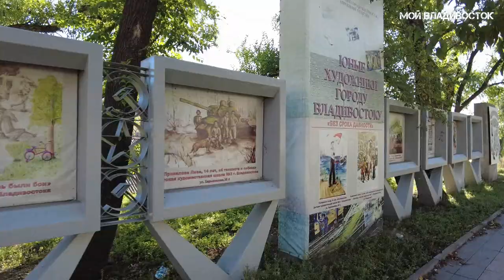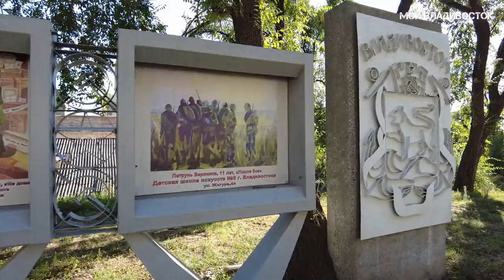Владивосток дворики,улочки города (первый фрагмент,18 сентября 2021).